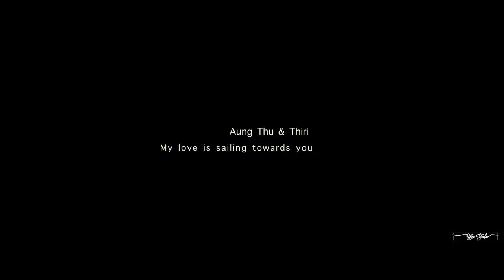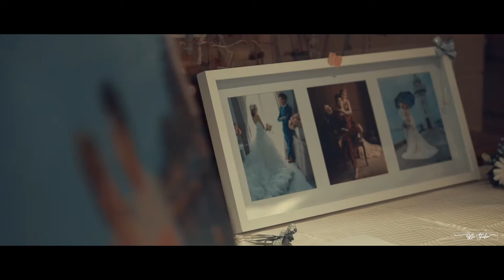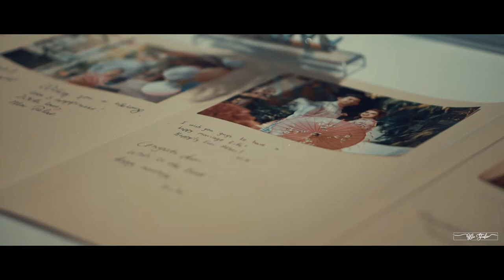Aung Thu & Thiri My love is sailing towards you by Wu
It was never the accident. It was never the hesitation.
Aung & Thiri Lovely, encouraging, enjoying every single little details of their wedding.
From the preparation to the day it comes.
It was our pleasure to be able to be part of it..
Capturing all the little details that they would cherish.
This video is about their dedicated love to each others.
Certainly not only this little their love to each other is, way far more than this video could present.

We celebrated the wedding together. We enjoyed it together.
And yet again, we will be delivering LOVE again,

by Wu

Wu Studio
“Beyond Pictures, We Deliver Love”

Wechat: sithuwu
Line: sithuwu
Tel, WhatsApp, Viber: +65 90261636